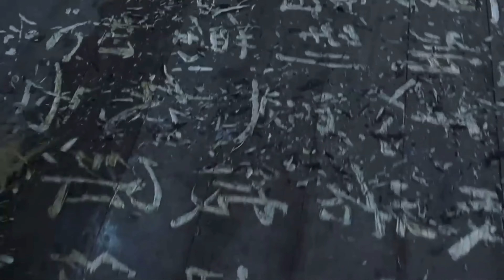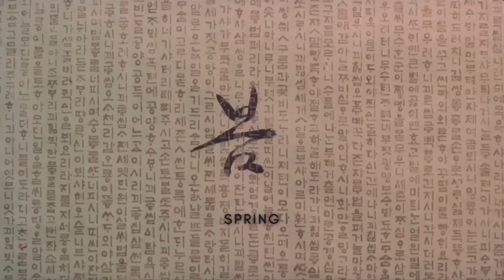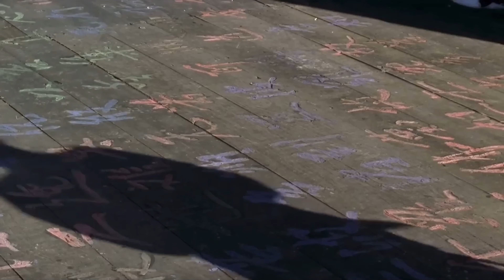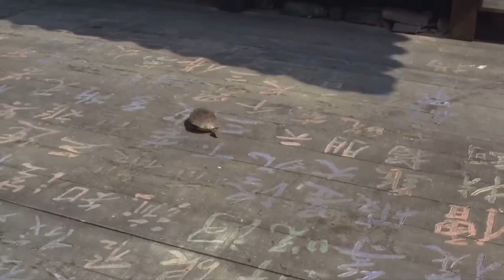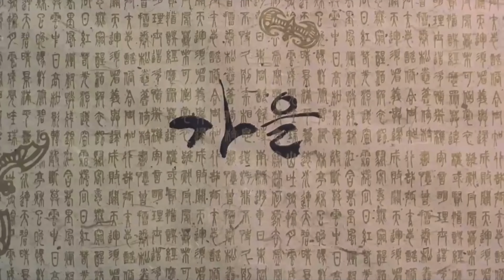Spring, Summer, Fall, Winter... and Spring - Korean Cinema’s Spiritual Masterpiece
Within the cinematic world, I am yet to find a film as spiritual as 2003’s Spring, Summer, Fall, Winter & …Spring directed by Kim Ki-duk. Korean Cinema’s Spiritual Masterpiece.

I spent an enormous time working the script and editing this video but I think it’s my best video so far ! So I really hope you enjoy it haha.

Thank you as always for your support !

Joe

Chapters :

0:00 Intro
0:59 Ripples
2:28 Desires
6:02 Cycles